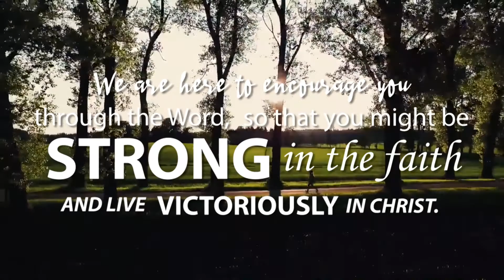1 John 3 Love your Enemies